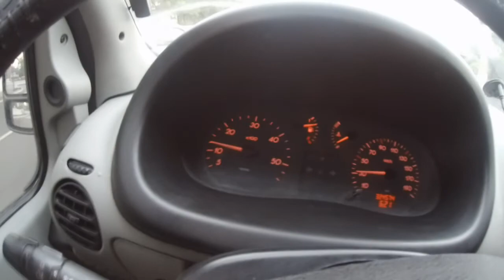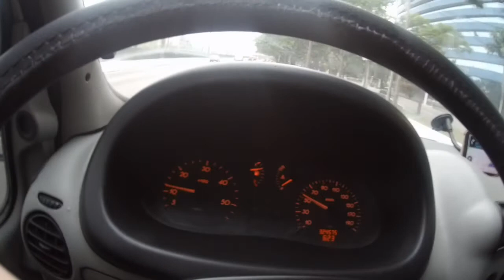Da Lapa pro Jabaquara mudanca. do Sabado Renault Master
Transportes Fogaca Deus abençoe a todos.